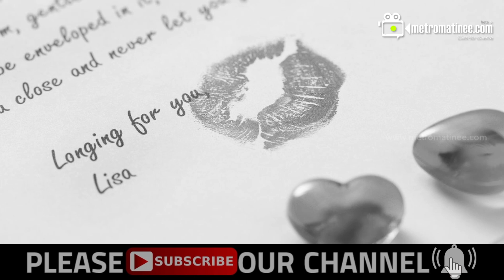സിനിമയിലെ പ്രണയ ജോഡികൾ | MALAYALAM CINEMA LOVE COUPLES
മലയാള സിനിമയിലെ ആരും കൊതിക്കുന്ന പ്രണയ ജോഡികൾ

മനസ്സിൽ പ്രണയം സൂക്ഷിക്കാത്ത ആരും തന്നെയില്ല.നാട്ടിൻപുറങ്ങളിലും നഗരങ്ങളിലും എന്നുവേണ്ട  സ്ത്രീയും പുരുഷനും എവിടെയുണ്ടോ അവിടെയൊക്കെ പ്രണയമുണ്ട്. അവയില്‍ ചില പ്രണയങ്ങള്‍ പൂവണിയും ചിലത് പരാജയപ്പെടും. സിനിമയിലുമുണ്ട് അത്തരം പ്രണയങ്ങൾ.  അവർ യഥാർത്ഥ ജീവിതത്തിൽ വരെ ഒന്നിച്ചിരുന്നെങ്കിൽ എന്ന് വരെ ചിന്തിച്ചു പോയിട്ടുള്ള പ്രണയ ജോഡികൾ.  മലയാള സിനിമയിലുമുണ്ട് അതുപോലെ ചില പ്രണയങ്ങള്‍.  പ്രണയം വിഷയമായ ഒരു പാട് സിനിമകള്‍ മലയാളത്തില്‍ വന്നിട്ടുണ്ട്. മലയാള സിനിമ ആസ്വാദകര്‍ വീണ്ടും വീണ്ടും സിനിമയിലൂടെ കാണാന്‍ ആഗ്രഹിക്കുന്ന ചില കൂട്ടുകെട്ടുകള്‍ ഉണ്ട്. പ്രേംനസീര്‍ - ഷീല, സത്യന്‍ - ശാരദ, മോഹന്‍ലാല്‍ - ശോഭന, ജയറാം - പാര്‍വതി,  പൃഥ്വിരാജ്-നവ്യാ നായര്‍, ദുല്‍ഖര്‍-നിത്യ മേനോന്‍ അങ്ങനെ നീളുന്നു മലയാള സിനിമയിലെ പ്രണയജോഡികൾ